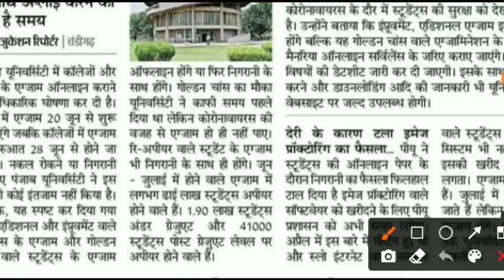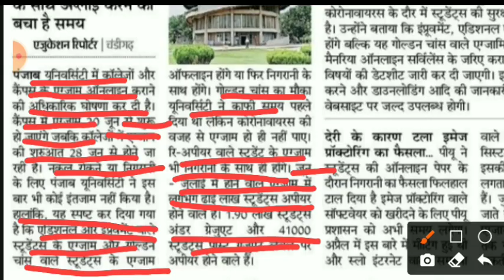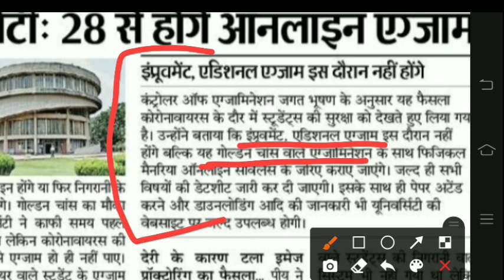puchd online exam 2021 | pu exam 2021 | punjab university exam 2021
puchd online exam 2021 | pu additional, golden chance, reap, improve exam 2021 | puchd exam news

panjab university news about exams
puchd exam news 2021 today
punjab university exam 2021
punjab university
puchd exam news
pu entrance exam 2021
kuk news
kuk updates
kuk latest news
puchd news
pu result 2021
pu notification about exams 2021
puchd
panjab university chandigarh
punjab university entrance exam 2021
kuk update
kuk result update
pu news
punjab university chandigarh exam 2021
panjab university
pu chandigarh exam update
pu latest news
puchd result 2021
pu updates about exams
puchd news today
punjab university chandigarh
pu online exam 2021
punjab university exam 2021 news
mdu latest news
pu chd
pu exam news today
kuk updates about exams
panjab university chandigarh exam news
pu exams
puchd exam
usol chandigarh
panjab university chandigarh admission
panjab university chandigarh address
punjab uni chd
pu chandigarh admission
top 10 colleges of punjab university in chandigarh
uiet pu chd
ubs chandigarh admission 2021
panjab university chandigarh notable alumni
panjab university chandigarh helpline number
courses in panjab university chandigarh
pu chandigarh university
panjab university chandigarh website
fashion designing courses in panjab university chandigarh
ubs chandigarh application form 2021
correspondence courses in panjab university chandigarh
mba in panjab university chandigarh
bca admission in panjab university chandigarh
punjab university law college chandigarh
ubs chandigarh mba admission 2021
panjab university chandigarh admission 2021
www panjab university chandigarh
punjab technical university chandigarh admission
online admission panjab university chandigarhpu chd
pu chd result
punjab university chd
pu chd admission
usol pu chd
pu chd exam
punjab uni chd
uiet pu chd
chd pu
pu uni chd
palamuru university result
punjab university examination
puchd